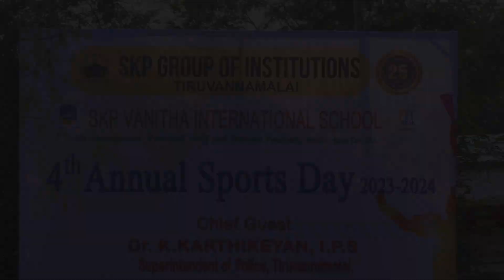SKPVIS - Sports Day -Takewondo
SKPVIS - 4th Annual Sports Day – 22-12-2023 – Takewondo - Students Performance.